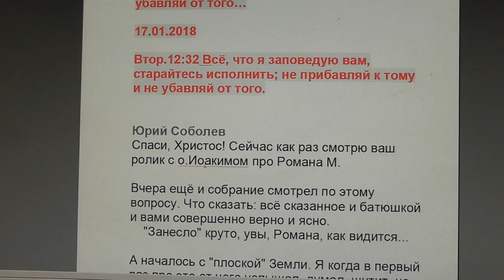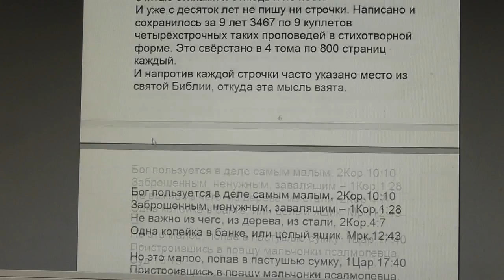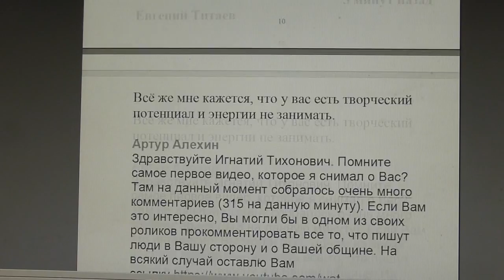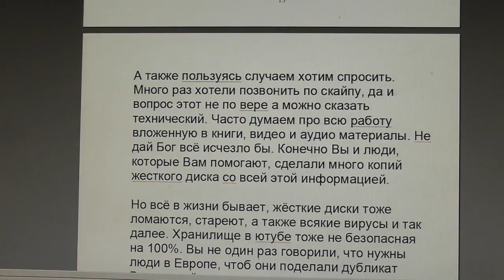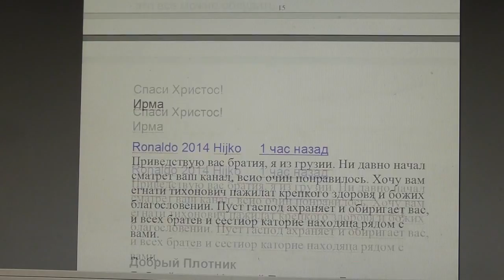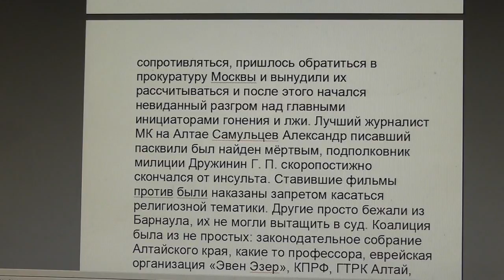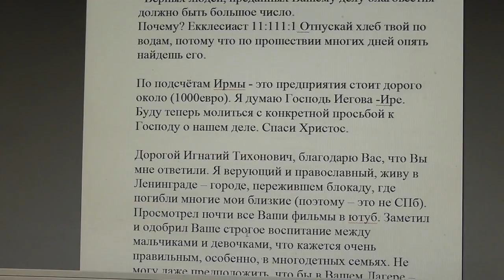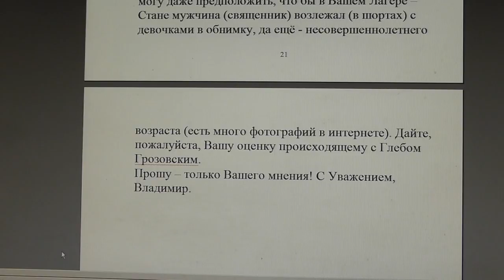№766. События дня. Втор. 12:32 … не прибавляй к тому и не убавляй от того… 17. 01. 2018